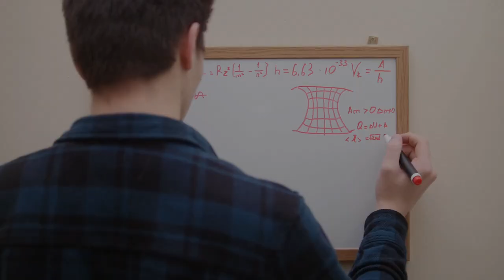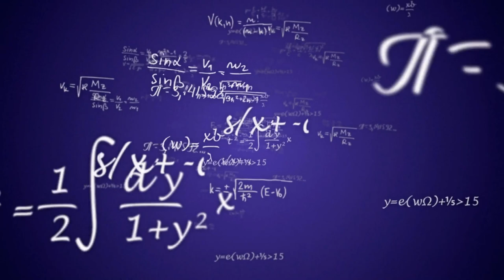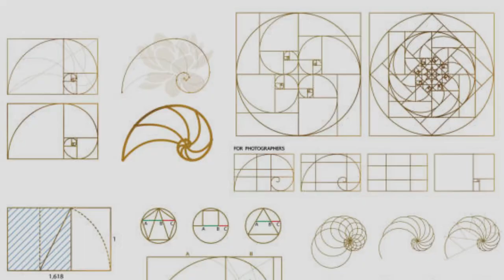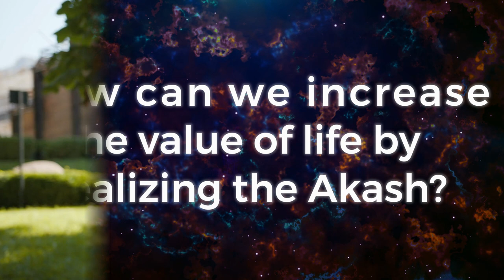Akashic Records Dimension: A Journey To All Knowledge // What Is The Akash?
The first episode in the Akashic Records series. What is the akashic records? How does the Akashic records affect day to day life? In this series we explore everything from akashic records knowledge, to akashic records readings, to akashic channeling, and how to access the Akashic records. This is how connecting to the Akashic records will change your life.

VibesnFrequencies is a community dedicated to remembering the magic within us.

+2 New Episodes a week!

*SERVICES/HELP SUPPORT ME*

Videos mentioned in this video:

None because I was vibe and frequency-ing super hard during filming. Check below for some great vids I think you'll enjoy, though.

How to know what you want and how to get it (using and tapping into your massive spiritual power):